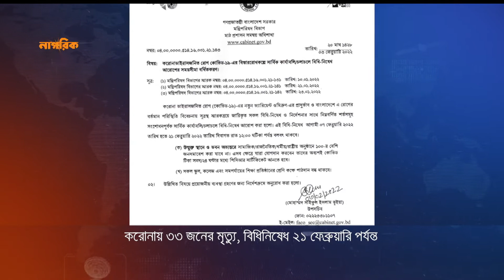করোনায় ৩৩ জনের মৃত্যু, বিধিনিষেধ ২১ ফেব্রুয়ারি পর্যন্ত | Corona | IEDCR | Omicron | Nagorik News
দেশে গত ২৪ ঘণ্টায় করোনায় আরো ৩৩ জন মারা গেছে। এনিয়ে মোট প্রাণহানি ২৮ হাজার ৪৯৪ জন। শনাক্ত হয়েছে ১১ হাজার ৫৯৬ জন। এদিকে, করোনা সংক্রমণ ঠেকাতে ২১ ফেব্রুয়ারি পর্যন্ত বাড়লো বিধিনিষেধ।